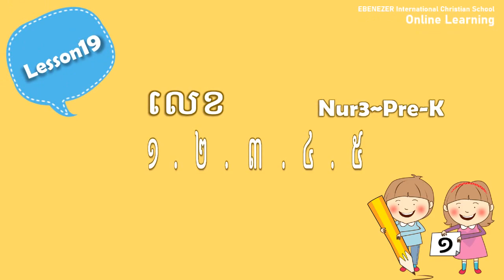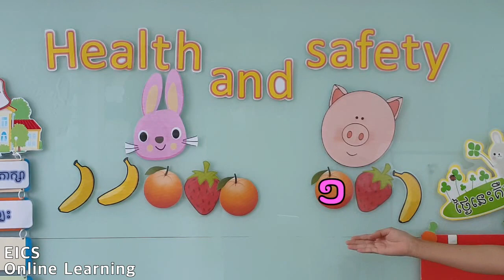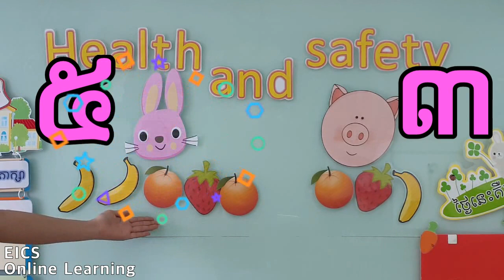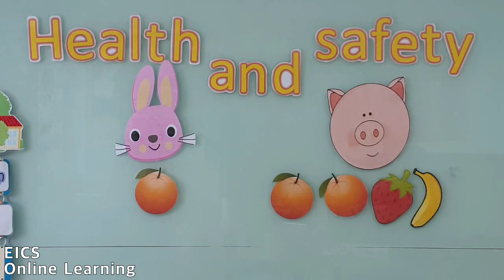EICS Online Learning Lesson19 for Nur3 to PreK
Facebook: Ebenezer International Christian School-EICS
អាសយដ្ឋានសម្រាប់ធ្វើការទំនាក់ទំនង
អាសដ្ឋាន/អាគារផ្លូវបេតុង​ ភូមិចោមចៅ២ សង្កាត់ចោមចៅ២ ខណ្ឌពោធិ៍សែនជ័យ រាជធានីភ្នំពេញ(ក្រោយផ្សារកាណាស៊ីធី)
ទូរស័ព្ទលេខ/023​ 23 2424/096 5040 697/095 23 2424